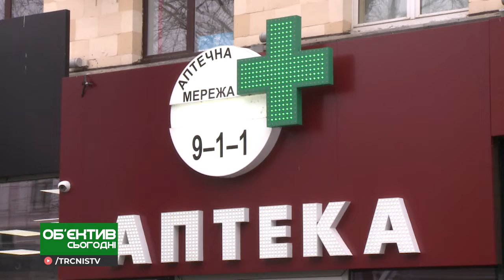Объектив сегодня 4.03.19